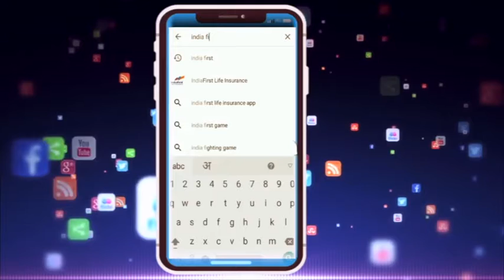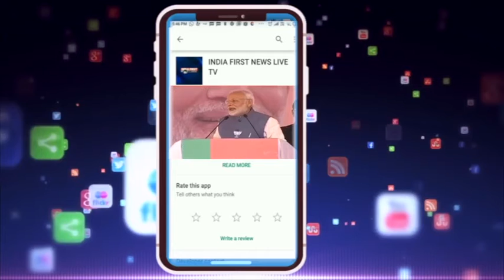CS SR Mohanty. भोपाल की दीवारें टूटी इंदौर की इसलिये नही !! Exclusive